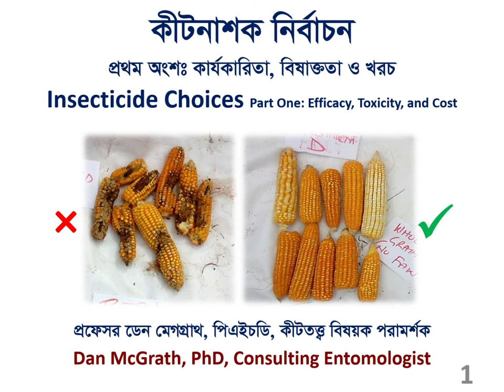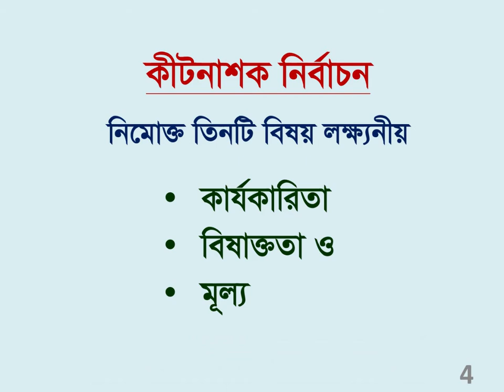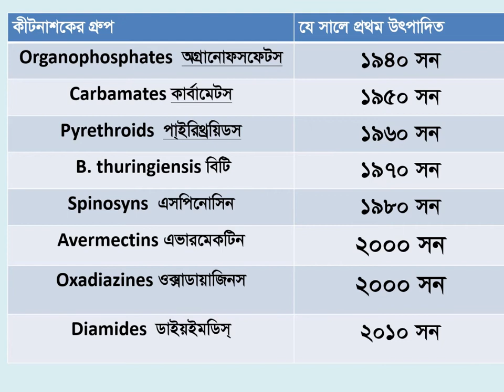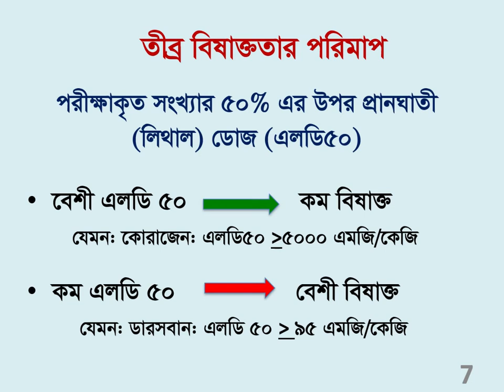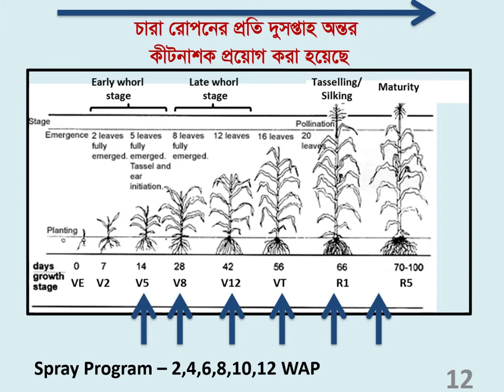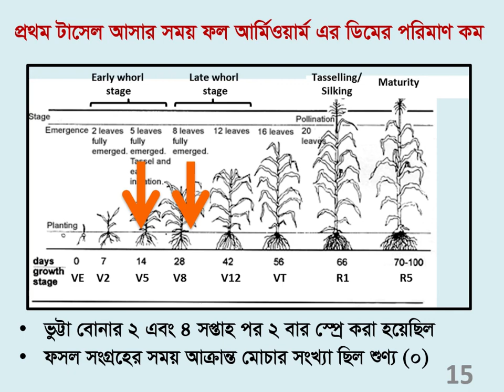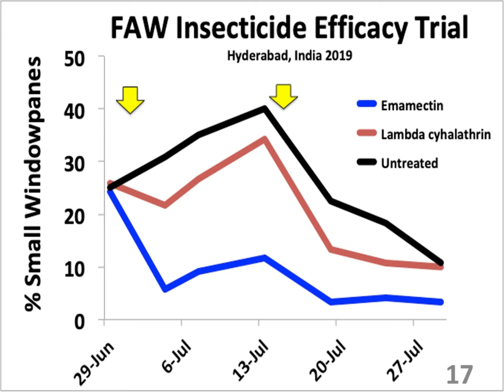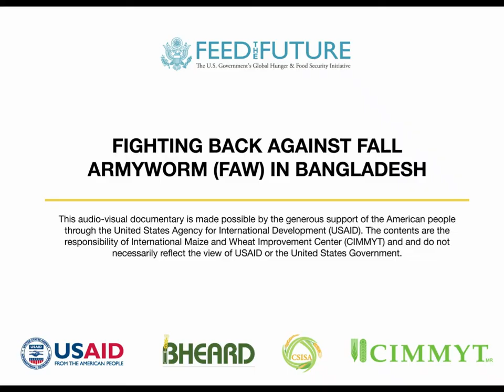FAW Training Video 11: Insecticide Choices for Fall Armyworm Management Part 1 (Bangla)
Description of insecticides for FAW management.